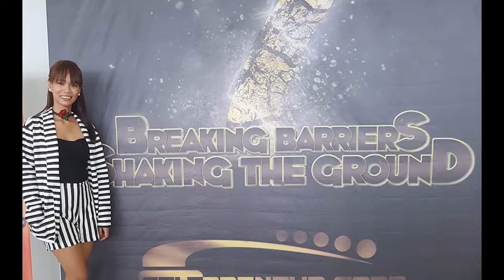What does a 3 minute video means to you?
in this special episode..let me take this opportunity to say thank you to my Upline  coach Curelani Orbillo for always taking good care me. i know na sumasakit ulo mo once na may tinatanong ako sayo pero lage ka pa ring anjan...hindi ka nang iiwan sa ere,lagi mo akong pinupush pataas and i thank God at sayo ako napunta... isa kang upline na dapat tularan ng nakakarami...

happy upline day Coach
TPC upline day
curelani Orbillo